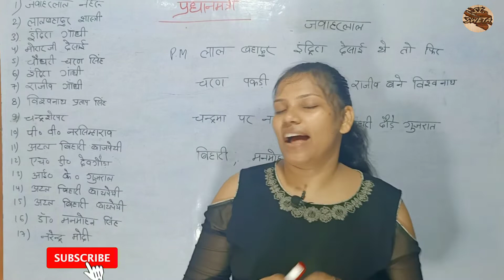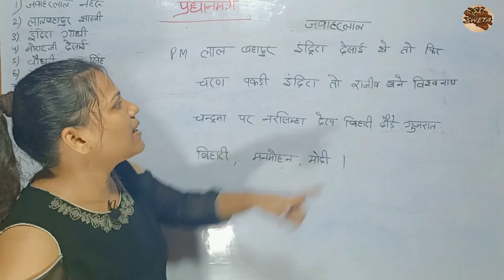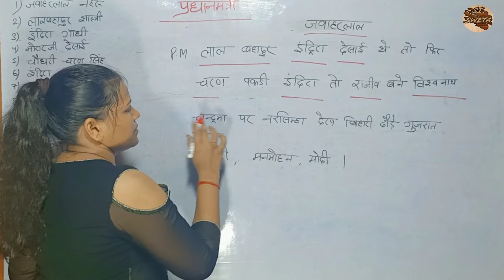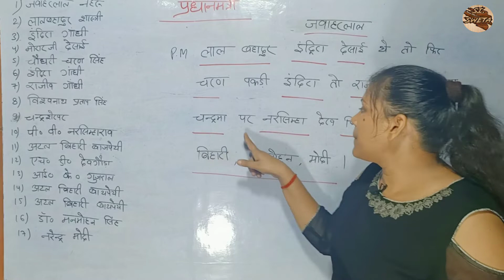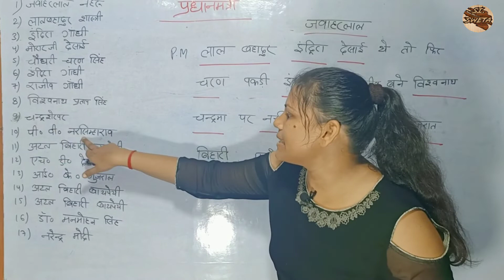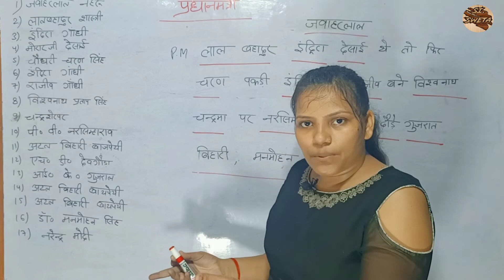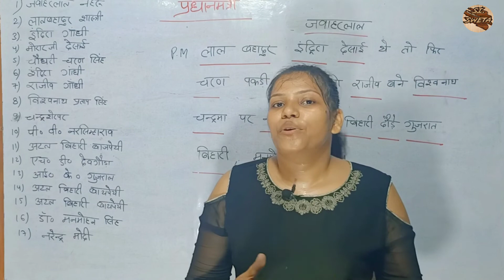प्रधान मंत्री का शार्ट ट्रिक। trick of Prime Minister. by SI. Sweta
motivated video, sisweta,.
12th के बाद स्टूडेंट को क्या करना चाहिए?
si motivated,